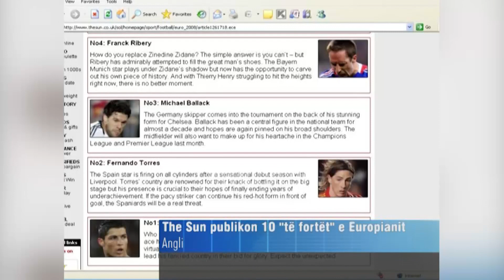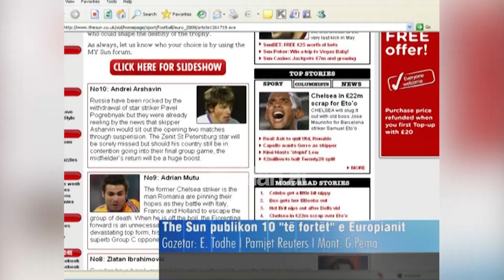Gazeta britanike “The Sun” përzgjedh 10 futbollistët më të mirët e Europianit - (9 Qershor 2008)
Anglia nuk merr pjesë në këtë Europian, por gazetat vendase vazhdojnë sondazhet mbi futbollistët e garës kontinentale. Cilët janë të fortët e Europianit? Gazeta britanike The Sun, ka përzgjedhur 10 futbollistët më të mirë ose ata lojtarë që mund të zgjidhin situatën në ndeshjet e skuadrave të tyre.

Në vendin e 1 është lojtari më në formë i të gjithë botës portugezi Cristiano Ronaldo e kush tjetër. Në vendin e 2 është Fernando Torres, i cili pas një sezoni të shkëlqyer tek Liverpool duket që është njeriu që mund të bëj Spanjën kampione. Në vend të 3 kapiteni i Gjermanisë Michael Ballack, i cili konsiderohet si futbollisti që mund të mbajë peshën e përgjegjësisë. Pas tij vjen francezi i shëmtuar Franck Ribery, i cili ka detyrë të zëvendësoj Zinedin Zidan, ndoshta ka ardhur momenti që ai të tregoj talentin.

Kampionët e botës në fuqi përfaqësohen nga Luca Toni në vendin e pestë. Deri tani është finalizuesi më i mirë i aksioneve. Në vendin e 6 është Rudvan .. i Holandës një prej bomberave më të rrezikshëm edhe pse ka 10 vjet që luan me kombëtaren. Pas tij është njeriu që ka fajin ose meritën e lënies jashtë evropianit të Anglisë. Është kroati Luca Modric mesfushori që në nëntorin e shkuar shkaktoi dhe shkarkimin e Stiv Meclaren.

Sulmuesi fantastik i Interit Zladan Ibrahimovic, është në vendin e 8. Është i vetmi suedez i njohur i skuadrës së tij. Shpresat e Rumanisë janë varur tek Adrian Mutu i 9 i kësaj liste. Nëse do të jetë në formë, ndoshta skuadra e tij do të bëj ndonjë surprizë. Nuk mund të mungonte as kombëtarja ruse. Andrei Arshavin është gjeniu i zenitit të Shën Petersburgut edhe pse do të mungojë në 2 ndeshjet e para pasi është i skualifikuar./tvklan.al

Gazetar: Erion Todhe